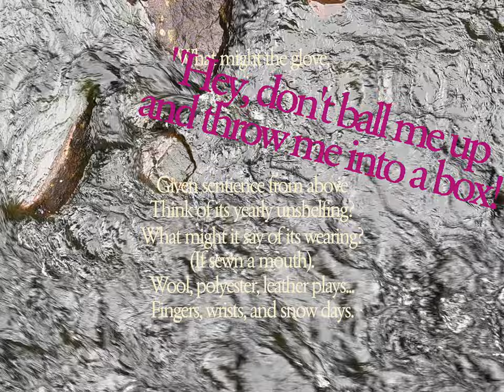The ABCs of sustainable fashion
As we jump into a semester of talks about beautiful, sustainable, tactile fashion, a sort of glossary is necessary; cue the ABC's episode. This week we define and discuss the words necessary to engage with the world of sustainable fashion. Some more frivolous, while others historical, these 26 words will introduce new and revitalize old topics to those who listen.

Contact the hosts, check out our zines, or buy some handmade beautiful sustainable tactile TULIP SHORTS